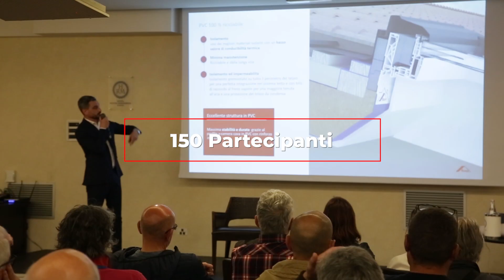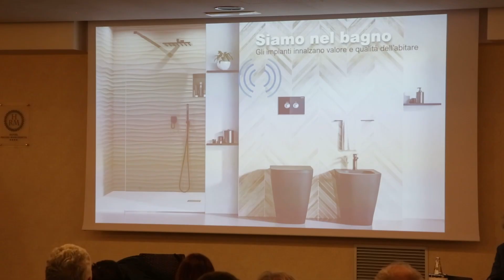Intervista a Paolo Toninelli - BAMPI - Cagliari 17 Aprile 2024